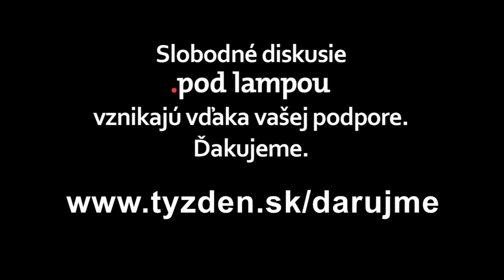.pod lampou: O konci vesmíru, Webbovom teleskope a čiernych dierach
Kam až sa pozrieme s Webbom? Uvidíme zrod vesmíru? Čo už vieme o čiernych dierach a čo ešte nie?

Aby sme mohli reláciu .pod lampou každý týždeň pripraviť, potrebujeme vašu pravidelnú pomoc. Keďže chceme, aby bola diskusia dostupná pre každého zadarmo, najväčšou pomocou je priamy finančný vklad na náš účet: IBAN: SK 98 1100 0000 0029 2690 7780
Vopred vám ďakujeme.